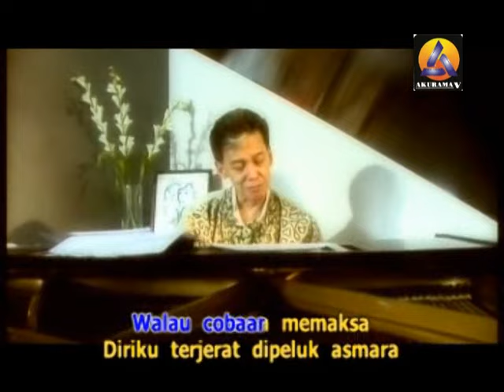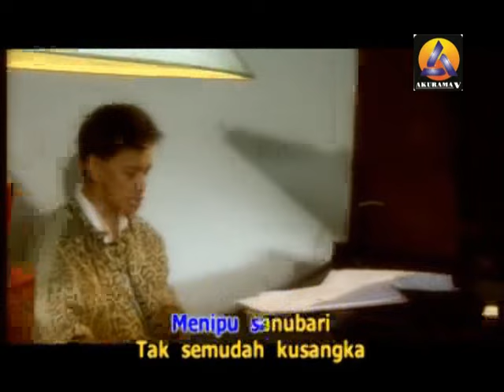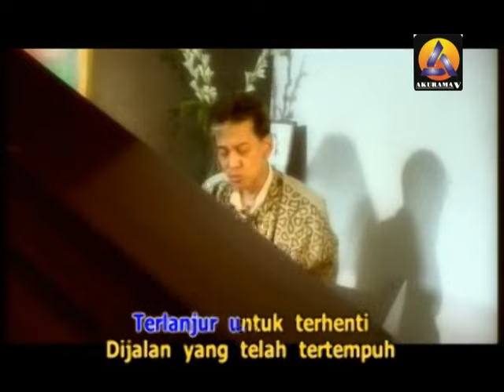Fariz RM - Sakura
all rights Akurama Records / PT. Akurama V
BUY ONLY OUR ORIGINAL VCD